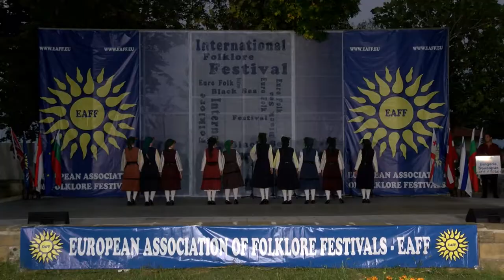World Folklore Arts 373 HD (October 2020)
World Folklore Arts / Световно фолклорно изкуство 373 HD (октомври 2020) week TV show/седмично предаване TV Eurofolk

1. "Селих е ранко подранил" - Гайдарски състав "Родопчани" към НЧ "Гого Мавров 1903 г." - гр. Пловдив
2. "Brăulet de bran" - Folkloric Ensemble "Muguraşii Pietrei Craiului" - Zarneşti, Romania
3. „Приемственост“ - автентични хора - Женска танцова формация "Светлина" и Детски танцов състав "Изворче" към НЧ "Светлина - 1928 - Манастирище" - с. Манастирище, общ. Хайредин
4. “Топотуха” - Ансамбль народнаго танца "Синяя птица" в Центр развития детей и творчества "Лефортово" – г. Москва, Россия
5. „Средногорски танц“ - Танцова формация "Пендар" към Сдружение "ТФ "Пендар" - гр. Пазарджик

1. "Selih e ranko podranil" - Gaydarski sastav "Rodopchani" kam NCH "Gogo Mavrov 1903 g." - gr. Plovdiv
2. "Brăulet de bran" - Folkloric Ensemble "Muguraşii Pietrei Craiului" - Zarneşti, Romania
3. „Priemstvenost“ - avtentichni hora - Zhenska tantsova formatsiya "Svetlina" i Detski tantsov sastav "Izvorche" kam NCH "Svetlina - 1928 - Manastirishte" - s. Manastirishte, obsht. Hayredin
4. “Topotuha” - Ansambly narodnago tantsa "Sinyaya ptitsa" v Tsentr razvitiya detey i tvorchestva "Lefortovo" – g. Moskva, Rossiya
5. „Srednogorski tants“ - Tantsova formatsiya "Pendar" kam Sdruzhenie "TF "Pendar" - gr. Pazardzhik